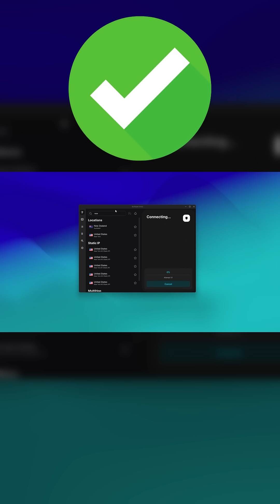How to Set Up Surfshark VPN in 2025: Step-by-Step Tutorial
This complete guide shows you how to download, install, configure, and use Surfshark VPN on all your devices. Discover why Surfshark is a top choice with unlimited connections, 3,200+ servers worldwide, and powerful security features including CleanWeb and MultiHop. Follow easy step-by-step instructions for Windows, mobile, browsers, and smart TVs. Enjoy maximum online privacy with minimal speed reduction. Check the description link for exclusive Surfshark discounts and try risk-free with a 30-day money-back guarantee.